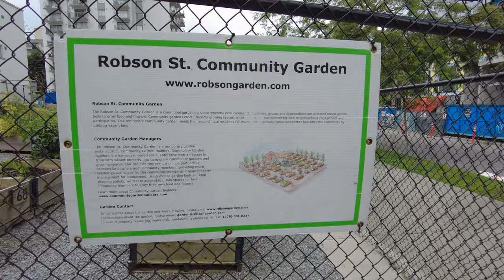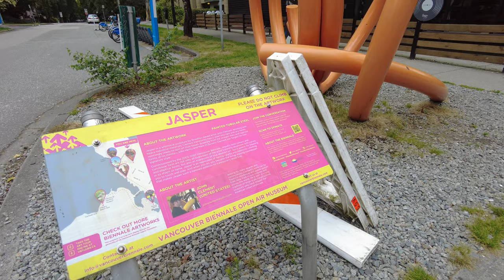Walking Around Downtown Vancouver, Canada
Walking through exceptionally nice streets around downtown Vancouver, British Columbia of Canada and admiring fantastic architectural designs of both residential and commercial buildings, electric busses and other transportation. Streets and main roads with very lush trees including flowering linden trees. Very elegant rock gardens and fountains, community Garden...

The Walk starts near Robson St. and Throw St. Many luxury brand stores like Rolex, Coach, Luis Vuitton, Tiffany & Co., Ecco, Nike, Graff, Cartier, Burberry, Prada, Swarovski, Starbucks stores can be seen. The scenes include beginning 3D Google Earth Animation for location intro along with panoramic sweep and  a time lapse from the hotel balcony in the area. Intro audio layers such as Holland America cruise ship departure horn and airplane takeoff were recorded from around Canada Place cruise ship sea port.

Vancouver (/vænˈkuːvər/ van-KOO-vər) is a major city in western Canada, located in the Lower Mainland region of British Columbia. As the most populous city in the province, the 2021 census recorded 662,248 people in the city, up from 631,486 in 2016. The Greater Vancouver area had a population of 2.6 million in 2021, making it the third-largest metropolitan area in Canada. Vancouver has the highest population density in Canada, with over 5,700 people per square kilometer. Vancouver is one of the most ethnically and linguistically diverse cities in Canada: 46 percent of its residents are not native English speakers, 44 percent are native speakers of neither English nor French, and 51.6 percent of residents belong to visible minority groups.

Vancouver is one of the most livable cities in Canada and in the world. In terms of housing affordability, Vancouver is also one of the most expensive cities in Canada and in the world. Vancouver plans to become the greenest city in the world. Vancouverism is the city's urban planning design philosophy.

Indigenous settlement of Vancouver began more than 10,000 years ago, and the city is on the traditional and unceded territories of the Squamish, Musqueam, and Tsleil-Waututh (Burrard) peoples. The beginnings of the modern city, which was originally named Gastown, grew around the site of a makeshift tavern on the western edges of Hastings Mill that was built on July 1, 1867, and owned by proprietor Gassy Jack. The original site is marked by the Gastown steam clock. Gastown then formally registered as a townsite dubbed Granville, Burrard Inlet. The city was renamed "Vancouver" in 1886, through a deal with the Canadian Pacific Railway (CPR). The city's large natural seaport on the Pacific Ocean became a vital link in the trade between Asia-Pacific, East Asia, Europe, and Eastern Canada.

Vancouver has hosted many international conferences and events, including the 1954 Commonwealth Games, UN Habitat I, Expo 86, APEC Canada 1997, the World Police and Fire Games in 1989 and 2009; several matches of 2015 FIFA Women's World Cup including the finals at BC Place in Downtown Vancouver, and the 2010 Winter Olympics and Paralympics which were held in Vancouver and Whistler, a resort community 125 km (78 mi) north of the city. In 1969, Greenpeace was founded in Vancouver. The city became the permanent home to TED conferences in 2014.

As of 2016, the Port of Vancouver is the fourth-largest port by tonnage in the Americas,[18] the busiest and largest in Canada, and the most diversified port in North America. While forestry remains its largest industry, Vancouver is well known as an urban center surrounded by nature, making tourism its second-largest industry. Major film production studios in Vancouver and nearby Burnaby have turned Greater Vancouver and nearby areas into one of the largest film production centers in North America, earning it the nickname "Hollywood North".

The city takes its name from George Vancouver, who explored the inner harbour of Burrard Inlet in 1792 and gave various places British names.  The family name "Vancouver" itself originates from the Dutch "van Coevorden", denoting somebody from the city of Coevorden, Netherlands. The explorer's ancestors came to England "from Coevorden", which is the origin of the name that eventually became "Vancouver".

The indigenous Squamish people who reside in a region that encompasses southwestern British Columbia including this city gave the name K'emk'emeláy̓ which means "place of many maple trees"; this was originally the name of a village inhabited by said people where a sawmill was established by one Captain Edward Stamp as part of the foundations to the British settlement later becoming part of Vancouver.

Vancouver is one of Canada's warmest cities in the winter. The highest temperature ever recorded at the airport was 34.4 °C (93.9 °F) set on July 30, 2009